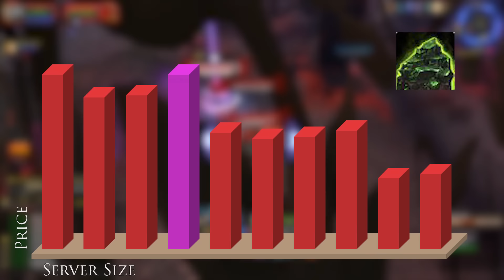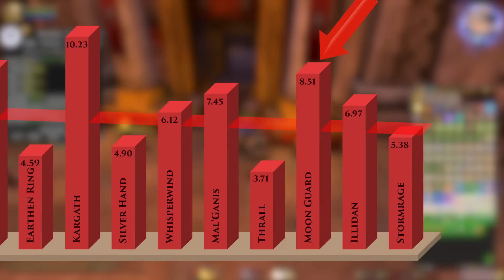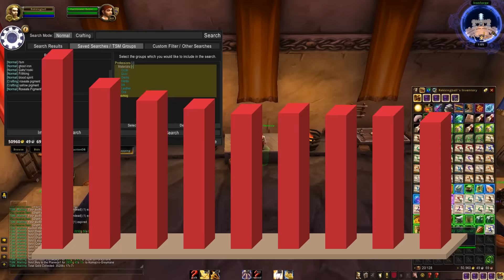Is There a "BEST SERVER" for Gold Making? | wow guide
Warning: A little bit of math and econ ahead. Mostly just talking about world of warcraft though and finding out what the best server for gold making is.
Add me!